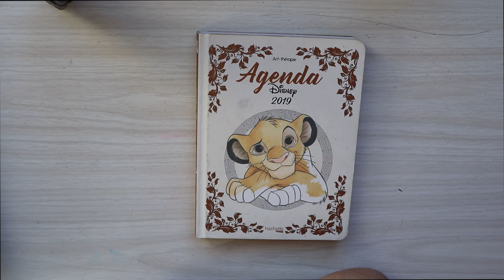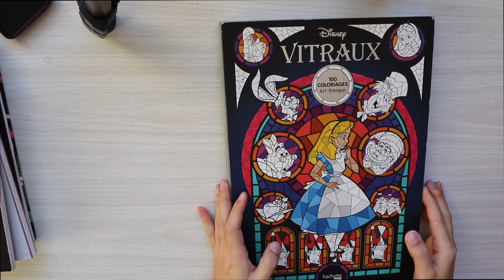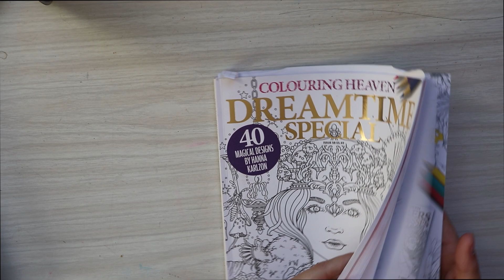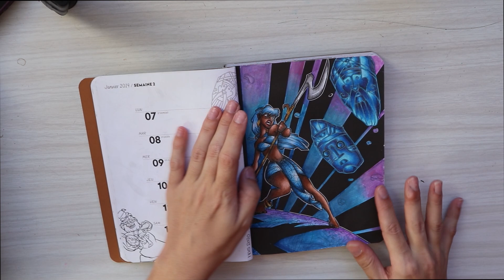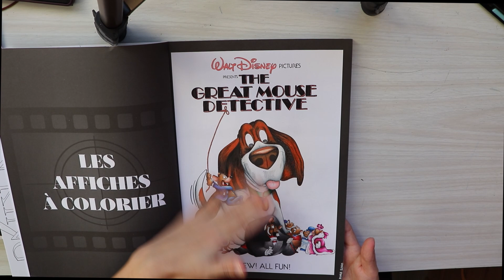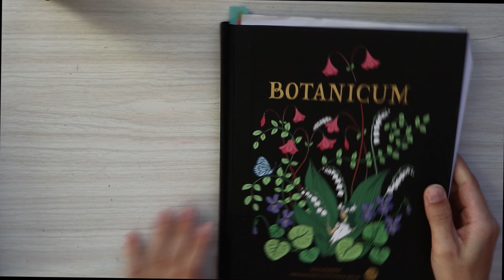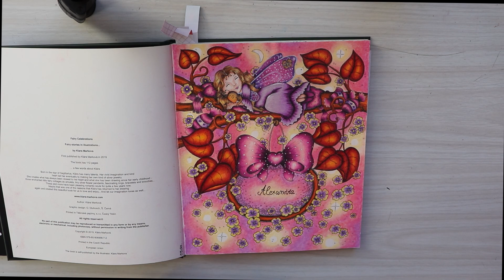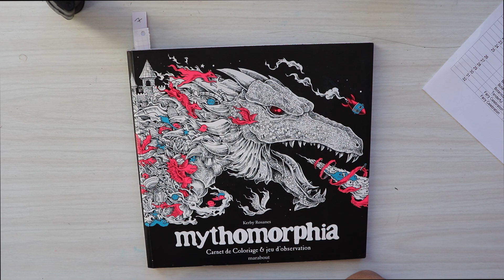TAG || 12 FLOP & 12 TOP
On se retrouve aujourd’hui pour un petit TAG : 12 TOP et 12 FLOP, j’ai était taguée par Steffie Sweet Color que je remercie beaucoup.

Je tag à mon tour : Ludi Neko et Colorimie

Bon visionnage.

Livres Mentionné :

Agenda disney 2019
Carré disney Art Deco
Carré Cerf volant
Carré Nature sauvage
Rita berman
Disney Vitraux
Affiche Mythique tome 2
Scenes cultes disney
Pop Mangas
Worlds Within Worls
Grand classique Art deco tome 1
Fairy Celabration
Tenderful Enchantment